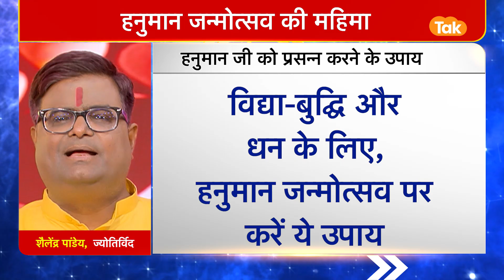विद्या, बुद्धि और धन के लिए हनुमान जन्मोत्सव पर क्या उपाय करें | Shailendra Pandey| Astro Tak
Hanuman Janmotsav 2022: ज्योतिर्विद शैलेंद्र पांडेय जी से हनुमान जन्मोत्सव पर जानते हैं कि, विद्या, बुद्धि और धन के लिए क्या उपाय करना चाहिए...